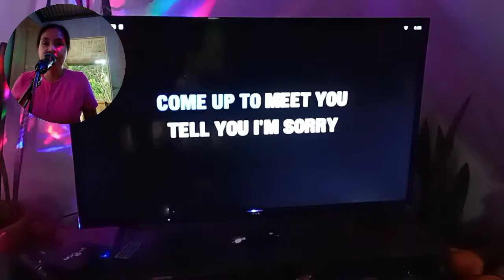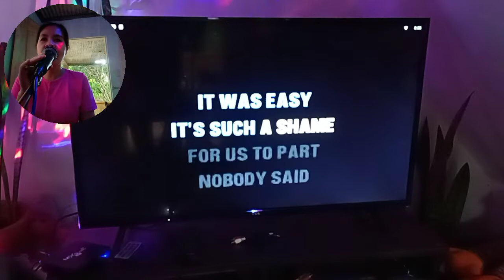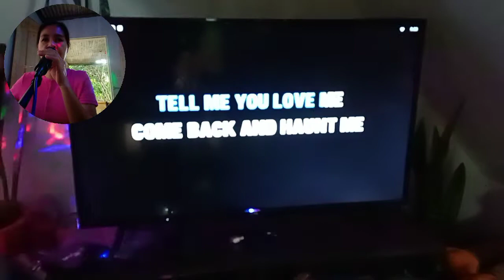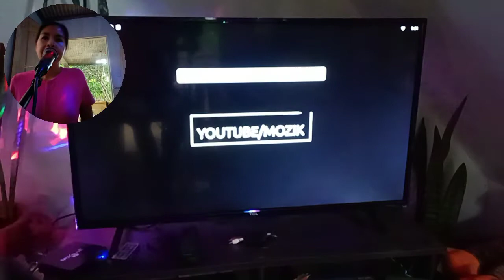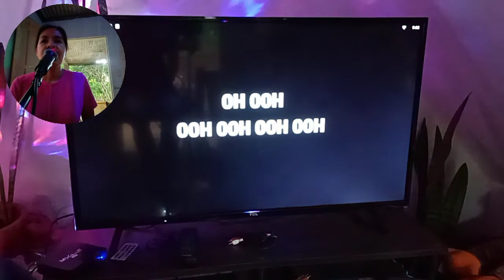karaoke time 😂 pratice😍